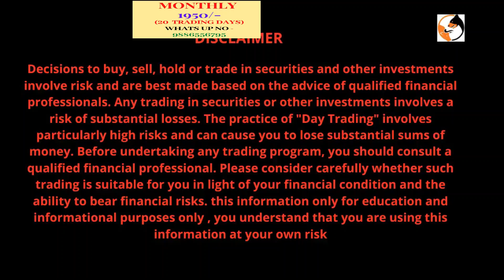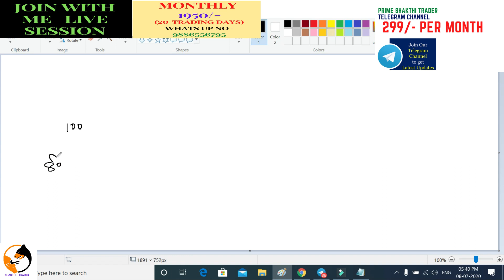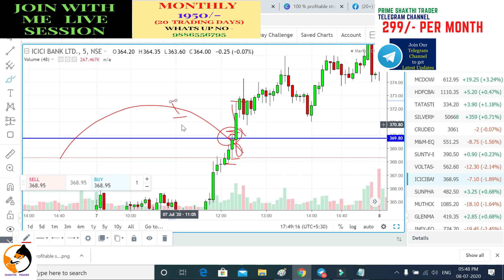PATIENCE IS VERY IMPORTANT || FOR INTRADAY TRADING THEN 100% SUCCESS